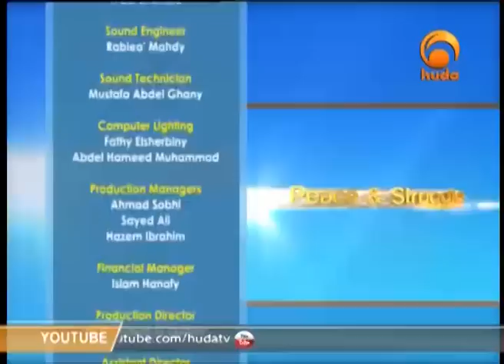Ask Huda KSA Dec 12th 2015